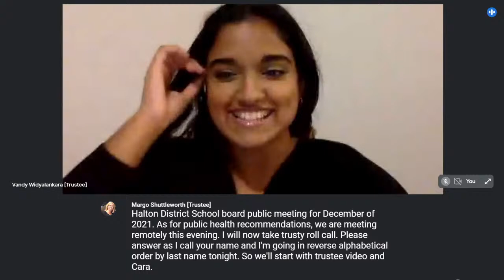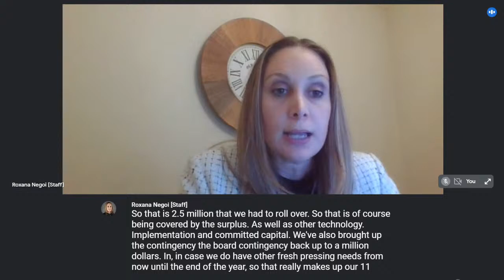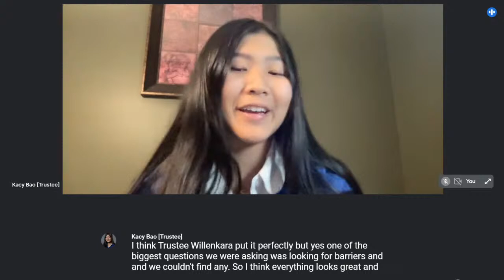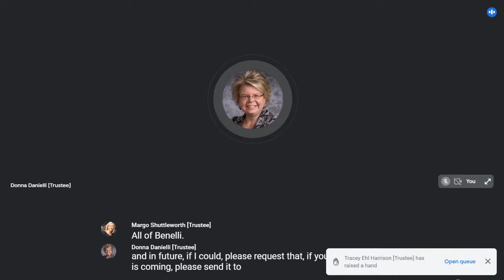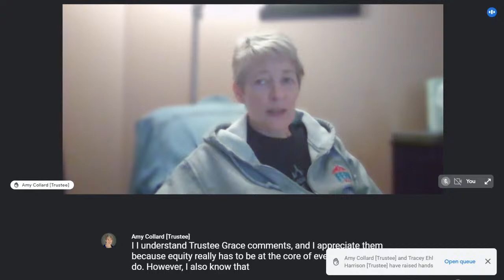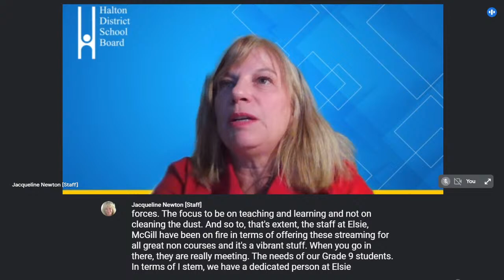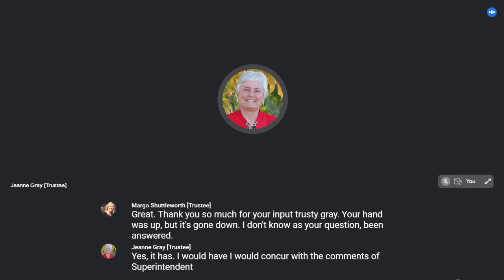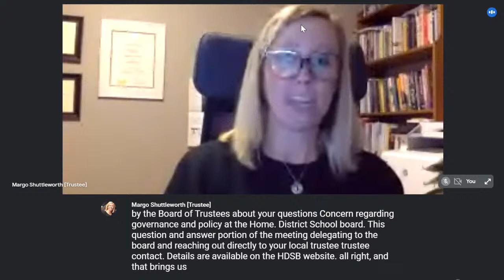Board of Trustees Meeting (12/15/2021)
This is a live stream of the Board of Trustees meeting at the Halton District School Board.